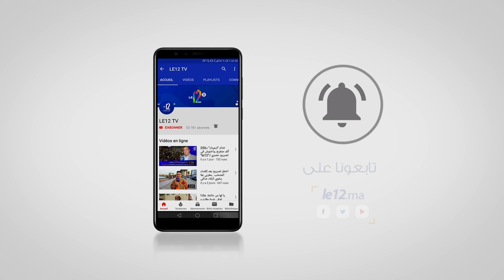بالفيديو... هاشنوا قالت الفنانة المصرية بشرى عن المهرجان الدولي للفيلم بمراكش